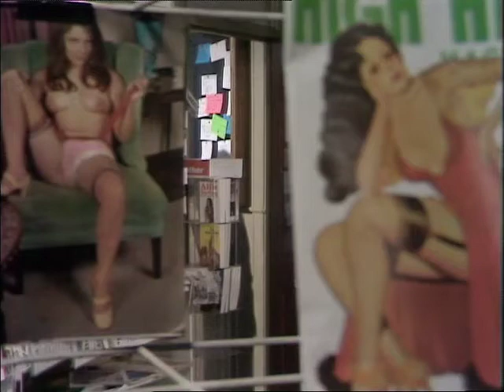Beryl Reid Catches the Vicar